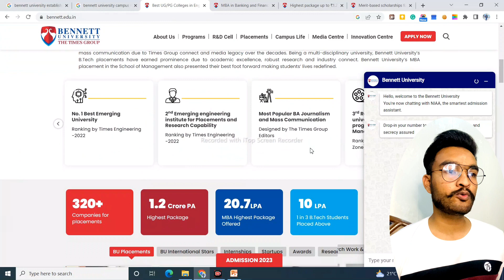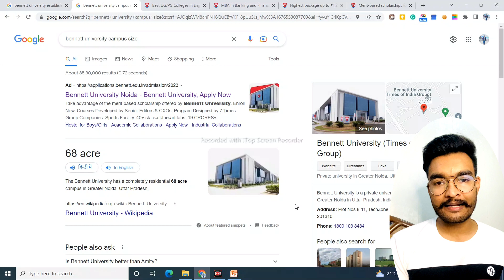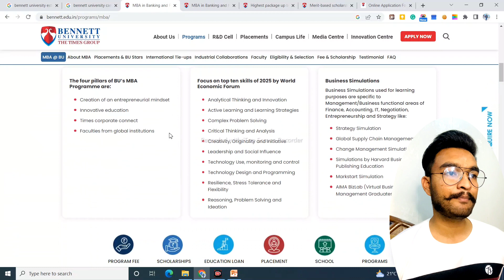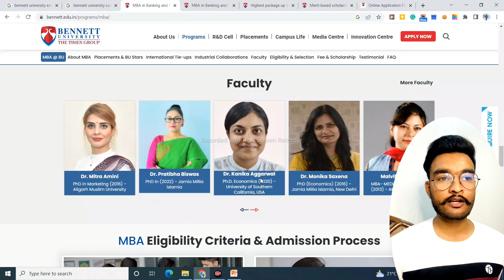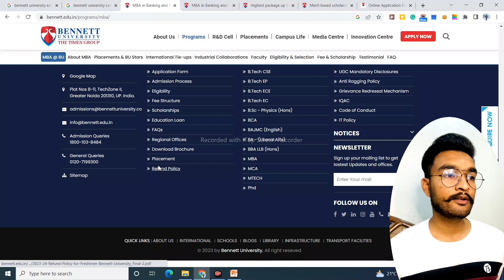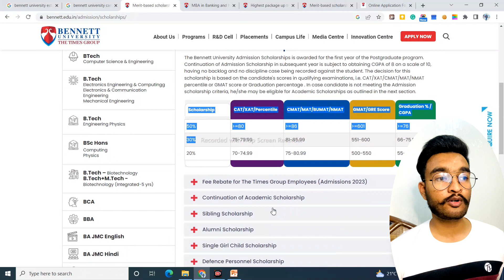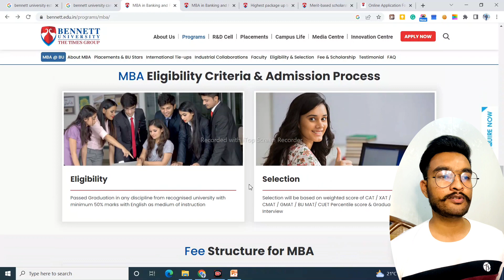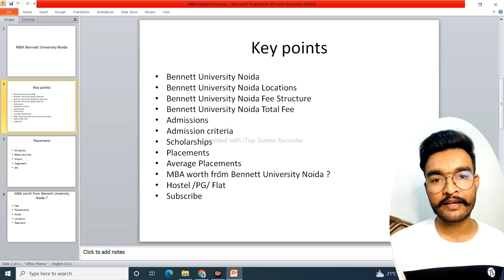Bennett University Review | MBA Admission | eligibility | Fees | Placement Average Package | Campus